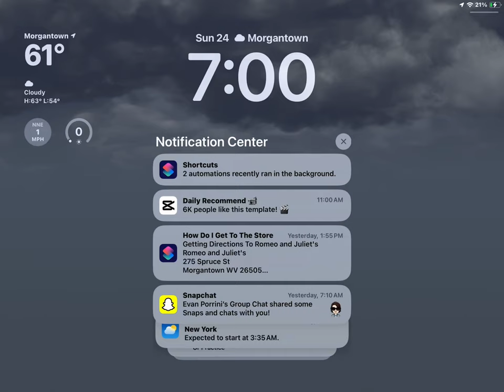September 24, 2023